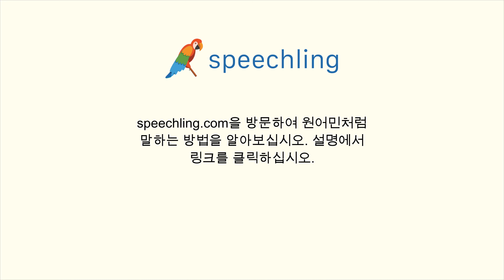이탈리아어로 "부탁 하나만 들어줄래요?" 말하는 법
남자 목소리 :
Puoi farmi un favore?

남성 음성 번역 :
부탁 하나만 들어줄래요?